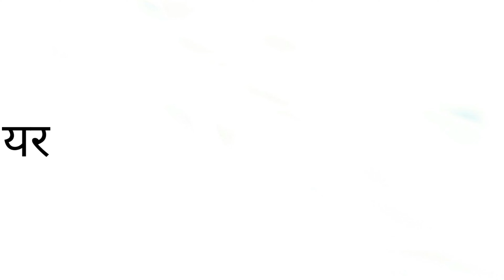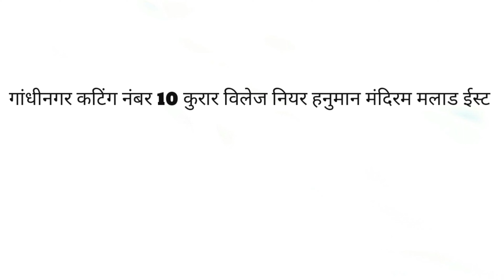LED TV REPAIR # गांधीनगर कटिंग नंबर 10 कुरार विलेज नियर हनुमान मंदिरम मलाड ईस्ट मोबाइल 8433997744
LED TV REPAIR # LCD TV REPAIR #